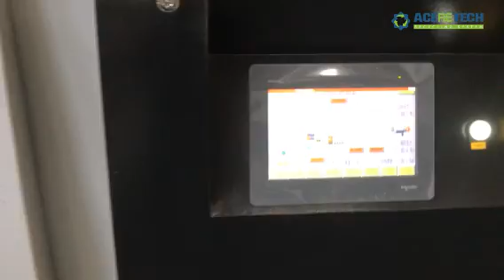BOPP Film Recycling Pelletizing Machine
The ACS series compacting and pelletizing system combines function of crushing, compacting, plasticization and pelletizing to one step, applied in the plastics recycling and pelletizing process. ACS system is a reliable and efficiency solution for plastics films, raffias, filaments, bags, woven bags and foaming materials re-pelletizing.
Final productions produced by ACS system are in the form of pellets/ granules, can directly put into the production line for film blowing, pipe extrusion and plastics injection, etc.
1. Feeding: as standard design, plastic scraps such as film, filament, raffias conveyed into the compacting room through belt conveyor; to handle rolls' scraps, roll hauling off device is an optional feeding method. Motor drives of conveyor belt and hauling device cooperate with ABB inverter. Feeding speed of conveyor belt or roll hauling off is fully automatic based on how full the compactor's room is. Metal detector can be combined with belt conveyor, and can interlock with control system, to warn and stop the system, in case that metal is found in feeding section.

2. Crushing and compacting: the rotatory blades of compactor will cut up incoming scraps. Frictional heating which caused by high speed rotatory blades will heat and let scraps shrinking just below their agglomerating point. Optimal designed guide structure compacts the material and directs it into extruder screw. Crushes, dries and compacts the material which enables a fast and stable feeding from the compactor directly into the extruder.

3. Plasticization and degassing: A specialized single screw extruder applied to gently melt the pre-compacted material. The plastic scraps will be well melted, plasticized in a 32 to 34D processing section. With double-zone vacuum degassing system, volatiles such as low molecular and moisture will be removed efficiency, especially suitable to heavy printed film and material with some water content.

4. Melt filtration: a regular single-plate/ piston double-station screen changer or non-stop double-plate/ piston four-station can be installed on head of extruder to present significant filtration performance. The requirements on the filter technology depend heavily on the quality of the input material as well as the planned use of granules.

5. Pelletizing: die-face water ring pelletizing system set as the standard granulating method in ACS system. Self-adjusting pelletizing head for the best granulate quality and long uptime thanks to consistently correct blades pressure. RPM of rotatory blades is automatic based on melt extruding pressure. Advanced dewatering vibration sieve combining with horizontal-type centrifugal dewatering present high performance dried pellets.